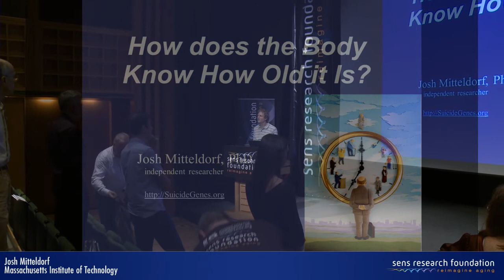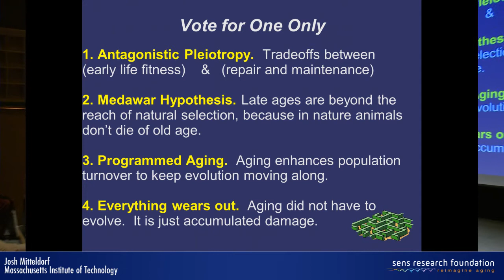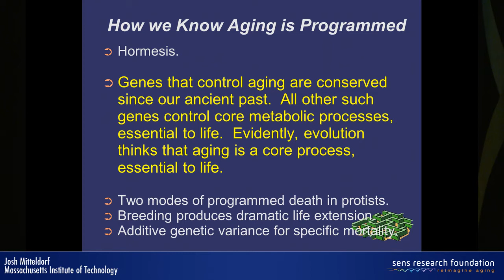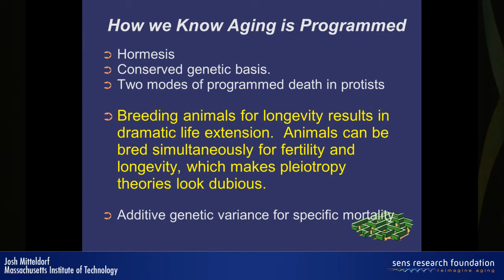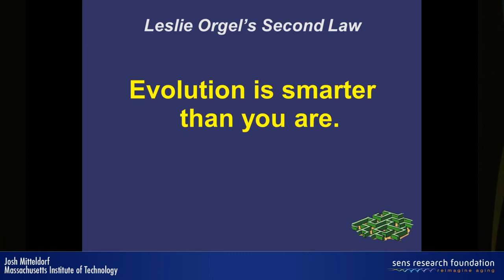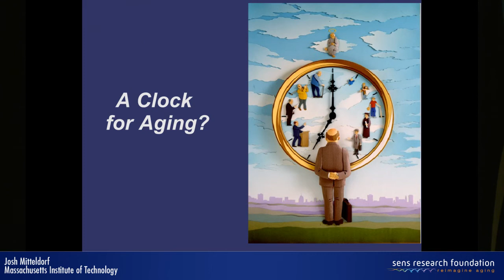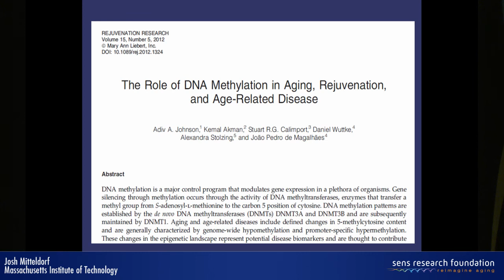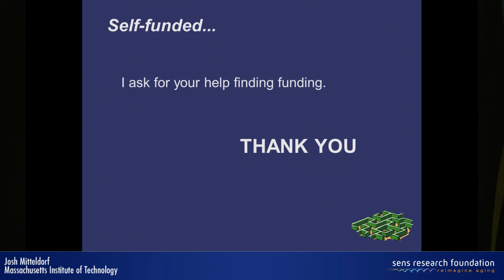How does the body know how old it is? - Josh Mitteldorf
The mainstream SENS program is premised on the assumption that the body becomes damaged with age, and it is up to us to fix it because the body cannot repair itself. But there has always been a subculture within the SENS community, those of us who believe that the body retains a latent capacity for repair. There exists the possibility that the major hallmarks of senescence can be addressed using signal molecules to instruct the body to behave as though it were a younger age, that appropriate repairs would then be undertaken as they were when the body was young, obviating the need to engineer artificial fixes for each separate form of damage. This possibility deserves investigation, first because there is evidence to support it, and second because, if it pans out, it will offer a shortcut to longevity, achieving SENS goals with less complication and expense. If we take this idea seriously, it implies that the body knows how old it is, and adjusts its biochemistry accordingly - in other words, the metabolism is modulated by an internal clock. Our task is to understand that clock well enough to intervene and reset it to an earlier age. One clock that has been proposed is based on telomere length. In fact, we know that telomere length is the primary aging clock for some protozoans. Over the last decade, we have learned that mortality risk correlates negatively with telomere length (adjusted for age) in man and most other mammals and birds. Evidence that this association is causal is supplied by recent experiments in which telomerase is demonstrated to rejuvenate telomerase knock-out mice. Another candidate aging clock is implemented through gene expression. Experiments with heterochronic parabiosis - linking the circulatory systems of old and young mice - suggest that proteins circulating in the blood may have the power to rejuvenate as well. The documented differences in gene expression between old and young people may be a driver of senescence and not merely a systemic response. Gene expression is controlled locally within a cell by methylation of cytosine, by acetylation of histones, among other modifiers; central control of gene expression from outside the cell is managed through circulating transcription factors. Direct manipulation of a chromosome's methylation state is not currently possible, but is theoretically feasible. It is an intriguing possibility that the transcription state constitutes a biological clock which can be reset, instructing an old body to behave like a young body.